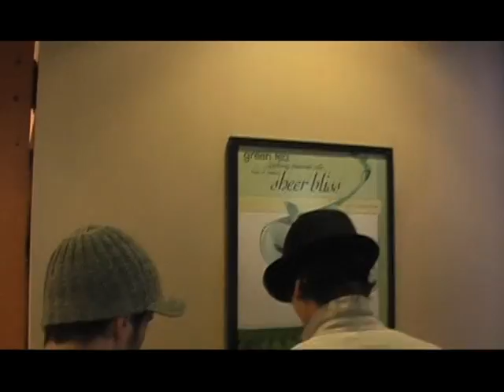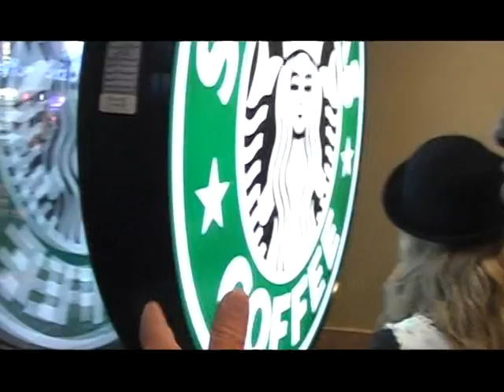Fun in nyc with crazy people